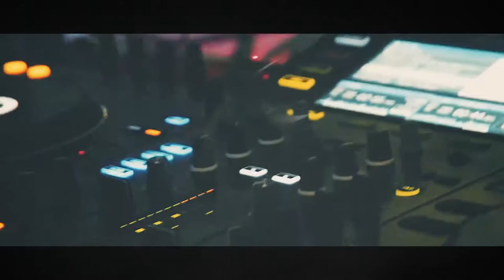Viince Movie's - Réalisateur & Consultant en Audiovisuel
RÉALISATEUR DANS DE NOMBREUX DOMAINES:
Mes nombreuses années d'expérience m'ont permis de participer à de nombreux festivals, gala, concerts, projets professionnels, rencontres, etc... et surtout de réaliser de nombreux projets divers.

CONSULTANT EN AUDIOVISUEL
Également Consultant en Audiovisuel, je permet ainsi à mes clients d'analyser leur besoin en communication audiovisuelle afin de leur apporter de nombreuses stratégies (idées, solutions techniques, scénarios, formations, prestataires, etc...) grâce à un réseau de collaborateur grandissant !

N'hésitez pas à prendre contact avec moi pour plus de renseignements concernant les tarifs ou les différentes prestations proposées.